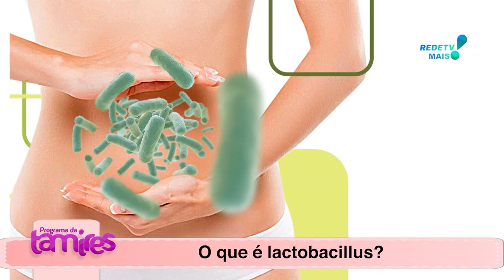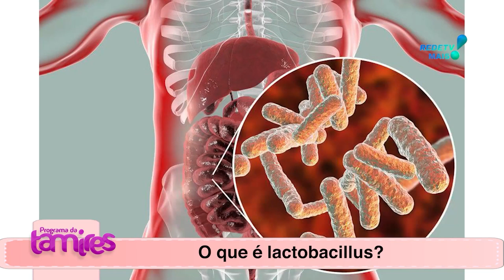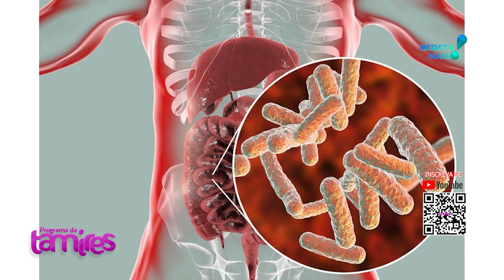O que é lactobacillus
Dr. Cristiano Barzon falando sobre Lactobacillus  Melhoria da digestão: Lactobacillus pode auxiliar na quebra de certos alimentos e na absorção de nutrientes no trato gastrointestinal.
Fortalecimento do sistema imunológico: essas bactérias prob
Prevenção de infecções:Lactobac
Melhoria da saúde vaginal: Certas esp
Alívio de distúrbios gastrointestinais: Estudos têm sugerido que o consumo de suplementos de lactobacilos pode ajudar a aliviar sintomas de condições como síndrome do intestino irritável (SII) e doença inflamatória disponível na forma de suplementos probióticos, Na LABORDERM.